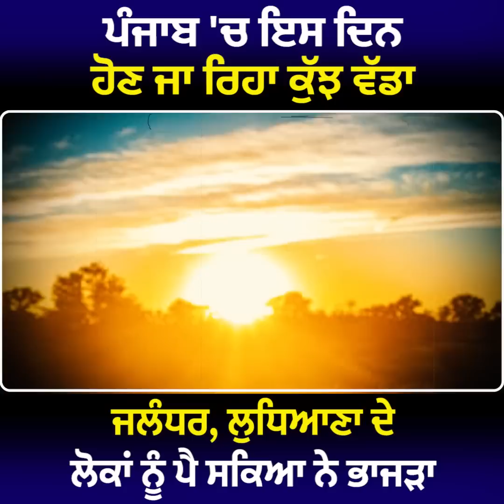ਪੰਜਾਬ 'ਚ ਇਸ ਦਿਨ ਹੋਣ ਜਾ ਰਿਹਾ ਕੁੱਝ ਵੱਡਾ ਜਲੰਧਰ, ਲੁਧਿਆਣਾ ਦੇ ਲੋਕਾਂ ਲਈ ਆ ਗਈ ਵੱਡੀ ਖ਼ਬਰ | Weather New Update